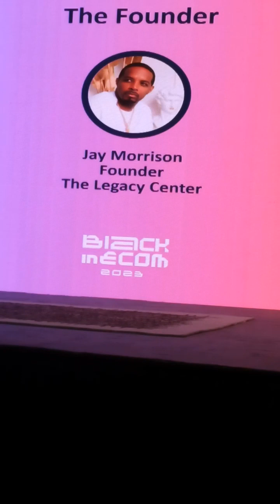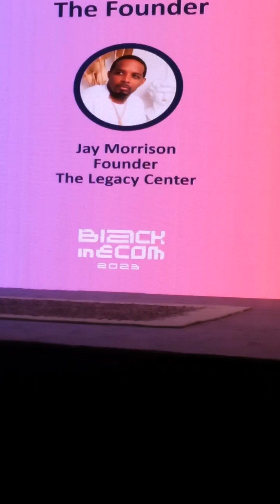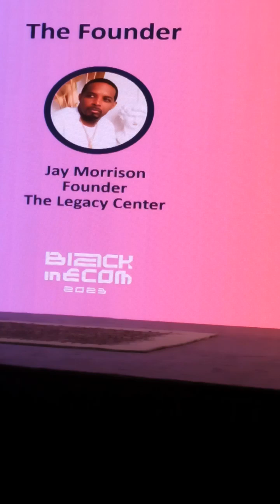BLACK IN ECOM 2023